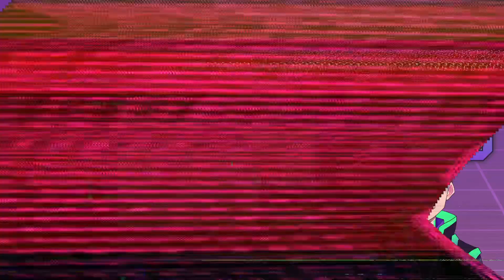THE ROUTE 110 BLOODBATH! - Pokemon ORAS Nuzlocke - Part 2 [Stream Archive]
Route 110 is often considered the run killer in a lot of first time Hoenn Nuzlockes, and I can see why!

It's free, and you can always change your mind later!